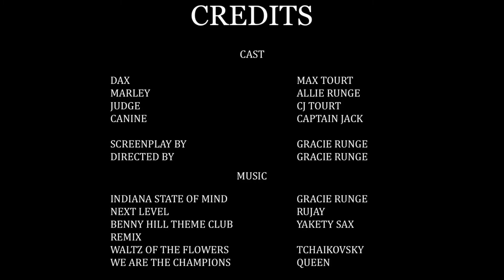Once Upon a Time During The Pandemic- IASB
Gracie Runge's IASB Short Film on how to stay entertained when you are stuck at home.